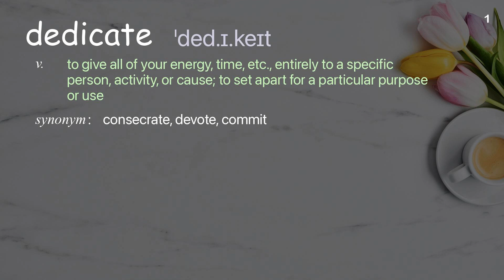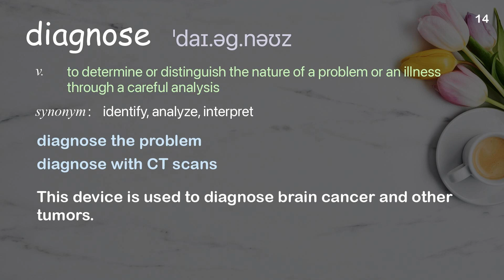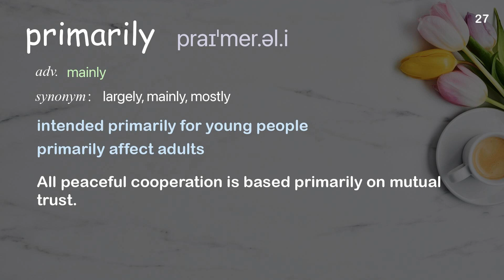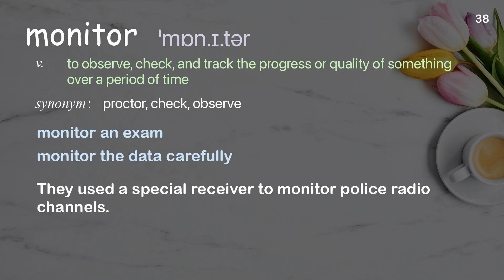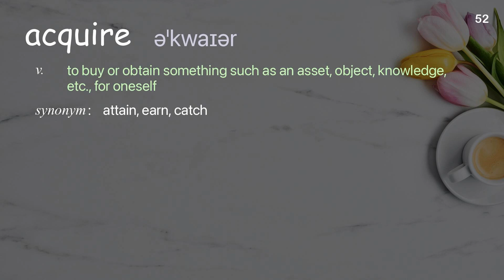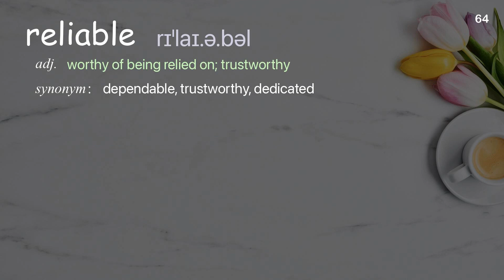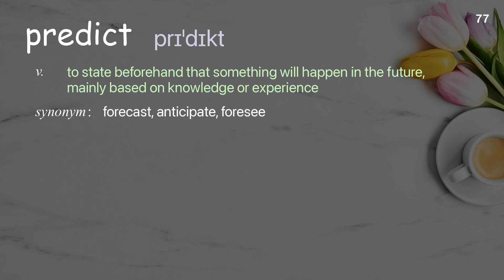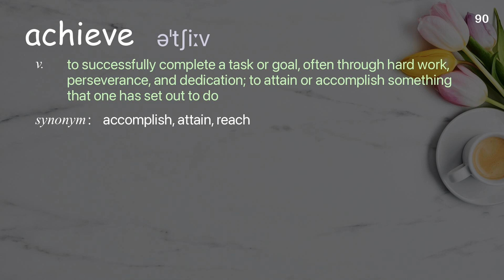90 Academic Words Ref from "Alicia Chong Rodriguez: A smart bra for better heart health | TED Talk"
■PLEASE NOTE

■Reference Source
Alicia Chong Rodriguez: A smart bra for better heart health | TED Talk